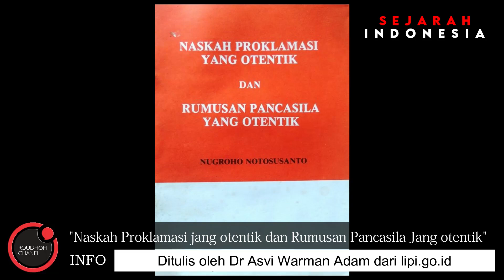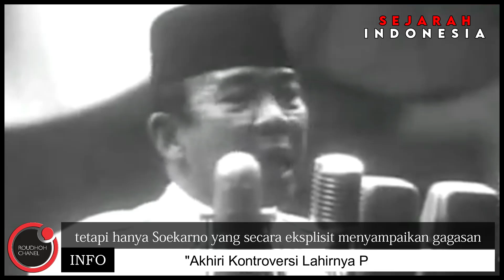Siapa Penggagas Pancasila? Soekarno, Yamin atau...???